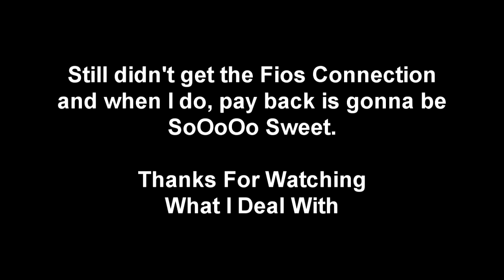Feel My Pain // Obey JareLL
Its funny but I dont plan on just playing to get this every fucking match, Fios is in my area thank god but I have to wait for them to come and install it and when they do you FUCKING RIGHT YOU WILL SEE THE DIFFERENCE IN CLIPS lol